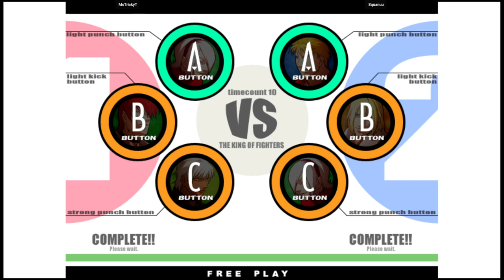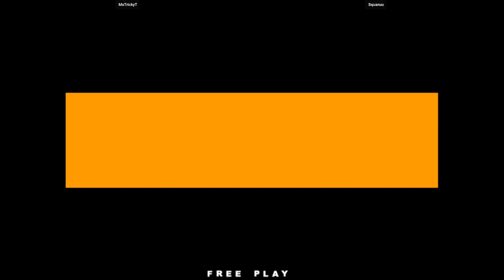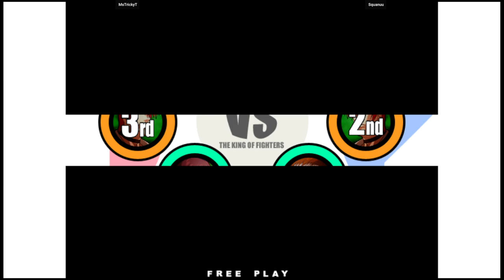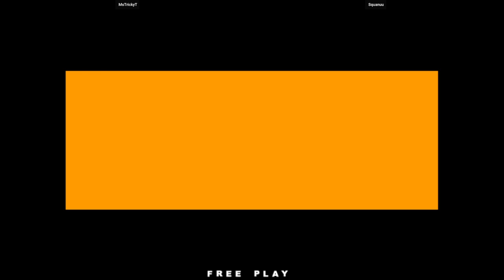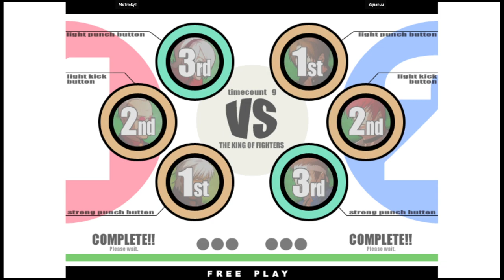KOF XI | MsTrickyT VS Squanuu | 🇺🇸🇺🇸 Fightcade2